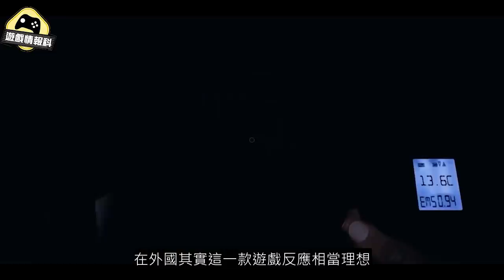【萬聖節特輯】 恐怖遊戲 集合介紹 - 遊戲情報科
拿，條片我就唔建議大家半夜睇嘅，因為我半夜剪，今晚我要開燈訓。
講完。